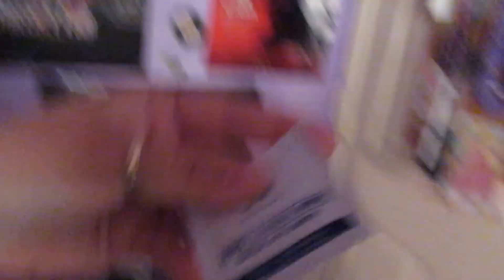LETS GET ORGANIZED!(7.25.16-Day 828)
Today was the day to get organized. I need to make room on my desk so we got 2 bins for under my bed. I got an email for a job interview for tomorrow at 1. I am excited and nervous.